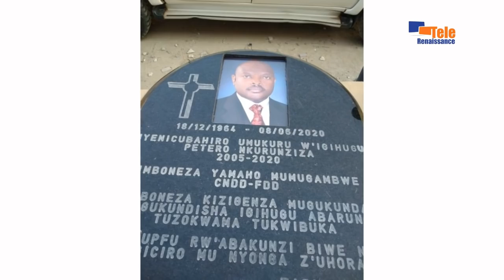AMAKURU YO KU WA 26.06.2020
Kuruyu wa gatanu niho uwahoze ari umukuru w'igihugu c'uburundi Pierre Nkurunziza yashingurwa mu ntara ya Gitega

Imyidogo ni myinshi mubasirikare bo muri promotion ya 37 b'ishure ISCAM bamaze imyaka 10 kw'ipete rya capitaine